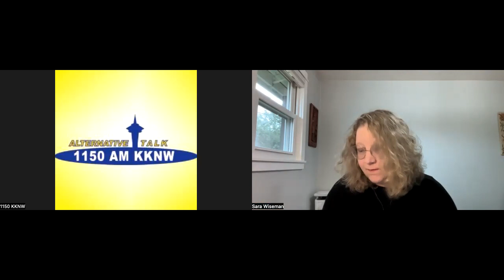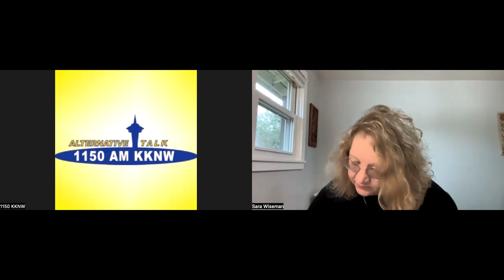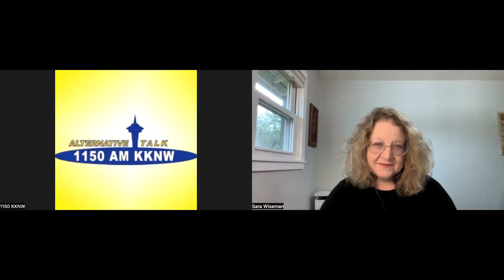THE MYSTIC SCHOOL: DIVINESTROLOGY 2023 ANNUAL FORECAST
What trends and happenings await us in 2023? Sara shares highlights from her annual channeled forecast.

For the complete Divinestrology 2023 Annual Forecast video and full text, sign up

Are you a PSYCHIC, SENSITIVE or SEEKER who wants to learn more? Tune in to THE MYSTIC SCHOOL, where your host SARA WISEMAN will share with you all things MYSTIC and METAPHYSICAL.

Call in for FREE READINGS TUESDAY LIVE to the show at KKNW AM SEATTLE with your questions about PSYCHIC OPENING, SPIRITUAL AWAKENING and living as an INTUITIVE SOUL.